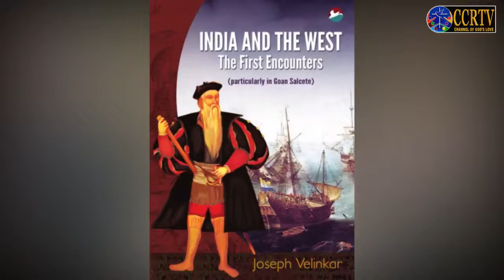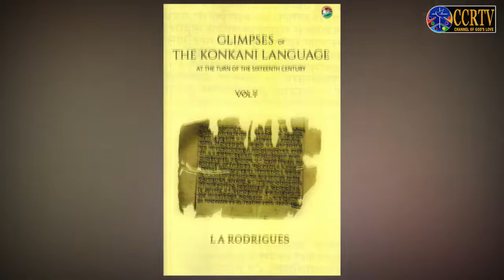Literally Goa Leonard Fernandes interviewed by Frederick Noronha